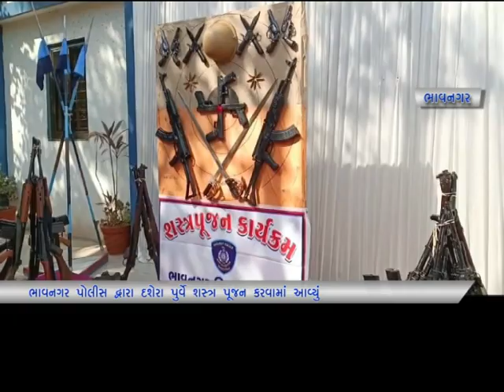ભાવનગર પોલીસ દ્વારા દશેરા પર્વે શસ્ત્ર પૂજન કર્યું